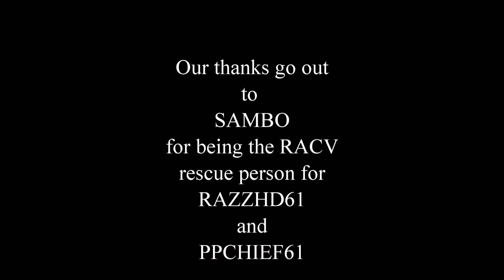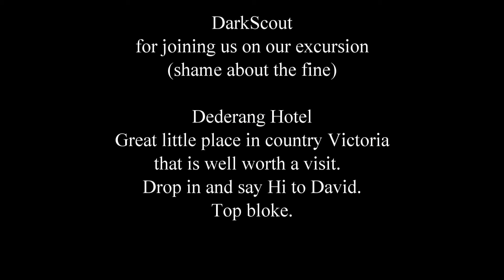dederang 2017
30 minutes of three guys riding around northern Victoria.  Two Indians and one bumble bee :)